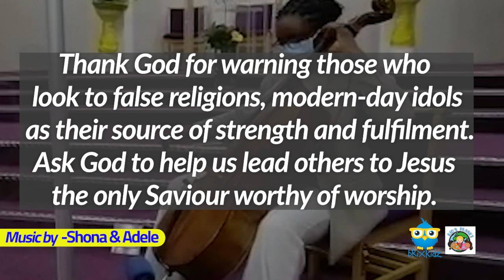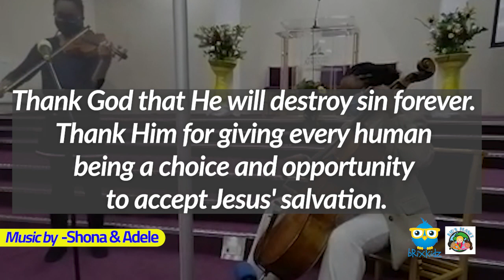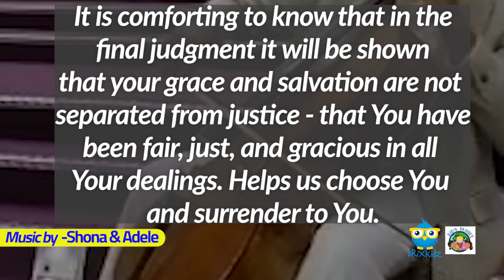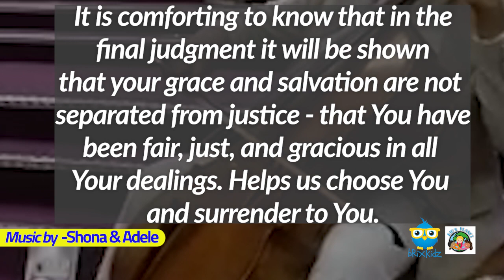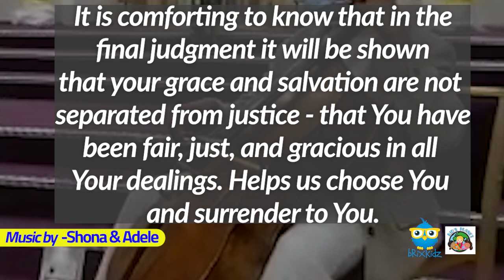The Mark of the Beast and Prayer Day 9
The third and last of the three angels’ messages is one of the most solemn warnings in the Bible. It is one
that many people would like to ignore, yet it reveals life-changing spiritual truths that speak to our deepest
needs and draw us closer to Jesus.